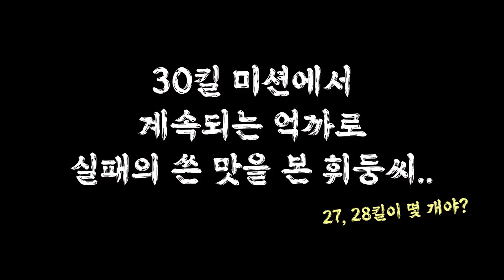1/100000 확률의 자살버그? 울고싶네요.. [스페셜포스]